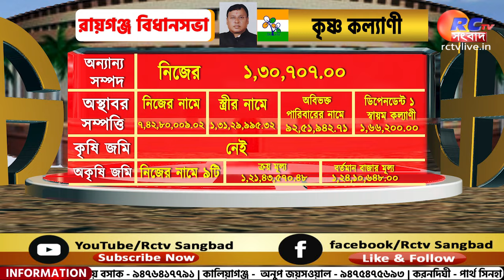Krisna Kalyani | সম্পতির খতিয়ান তৃণমূল প্রার্থী কৃষ্ণ কল্যাণী -র